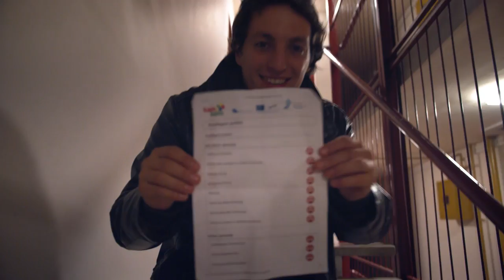TIA IN JAKOB - osnovnošolca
Tia in Jakob sta tik pred zaključkom osnovne šole in odločitvijo o izbiri poklica ter nadaljnji izobraževalni poti. Šolska svetovalna delavka jima v okviru ure za karierno orientacijo predstavi program Kam in kako, s katerim si lahko pomagata prepoznati zanju primerne poklice. S primerjavo različnih poklicev, spoznavanjem novih, nepoznanih poklicev ter  z individualnim svetovanjem lahko tako lažje prideta do končne odločitve o nadaljnjih kariernih korakih.

Kam in kako je spletni pripomoček ZRSZ, ki pomaga na poti do ustreznega poklica. Na voljo na

Film je nastal v okviru projekta VKO NKT. Naložbo sofinancirata Republika Slovenija in Evropska unija iz Evropskega socialnega sklada.